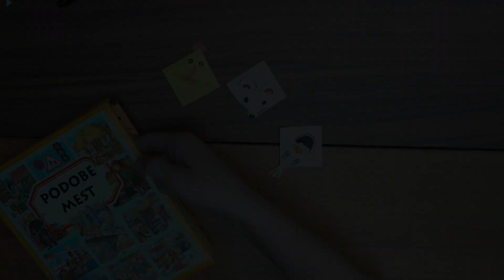Kako izdelati kazalo za knjigo?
Naučili se bomo izdelati kazala za knjigo.
Za izdelavo potrebujete le nekaj barvnega papirja in lepilo.